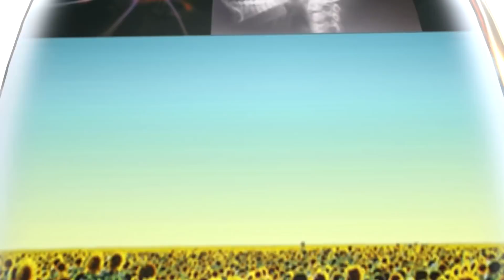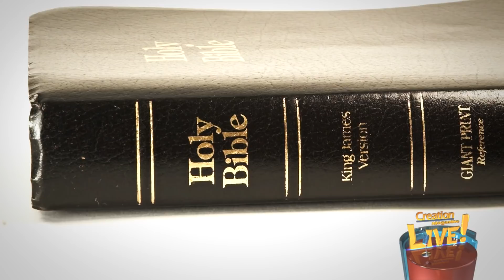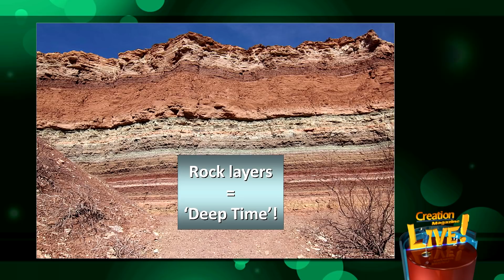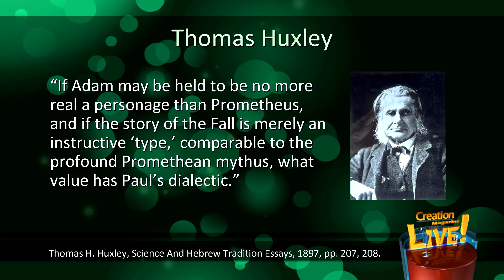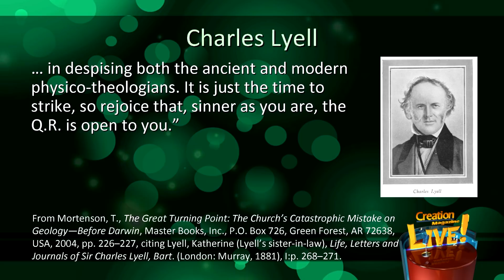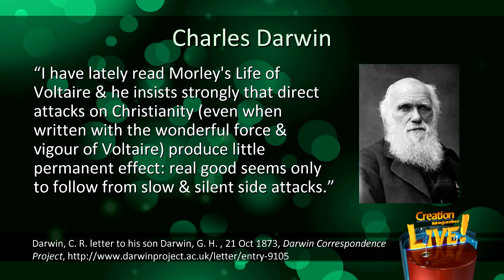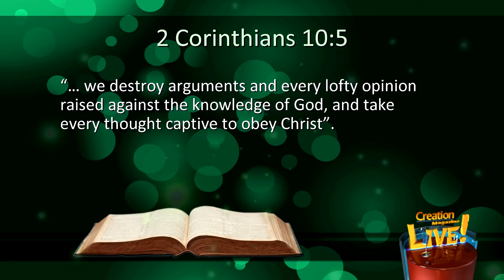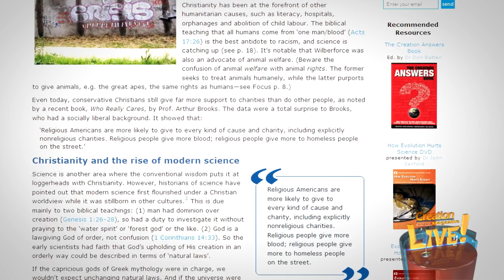The Trojan horse of ‘deep time’ (Creation Magazine LIVE! 4-12)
In the famous tale from Homer’s “Odyssey” the fortress of Troy was defeated by the Greek army leaving a large wooden horse (secretly filled with soldiers) behind as a supposed gift. The Trojans willingly took it into their city leading to their defeat. Today’s episode retraces how ‘deep time’ infiltrated the church in a similar way, and led to the lack of biblical authority we see today.